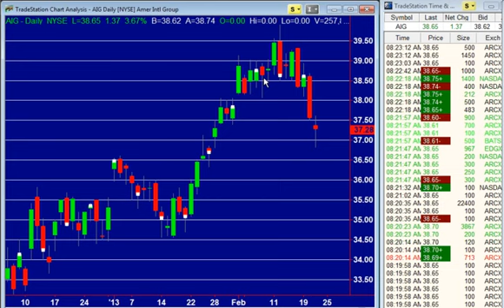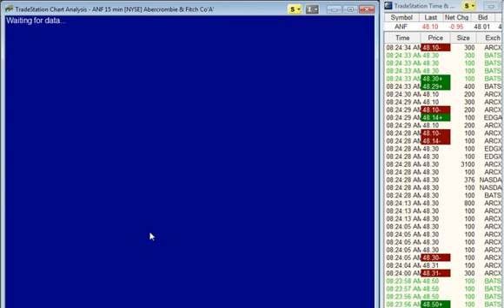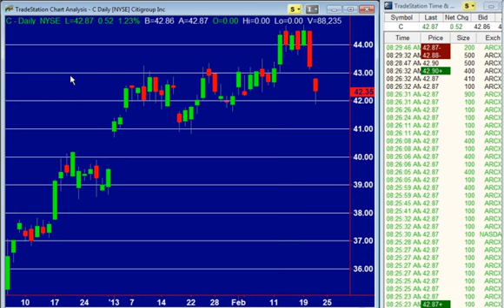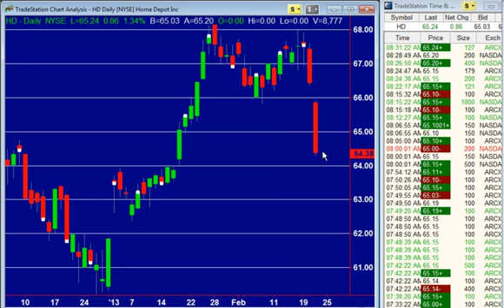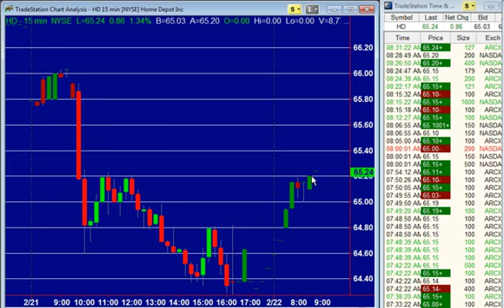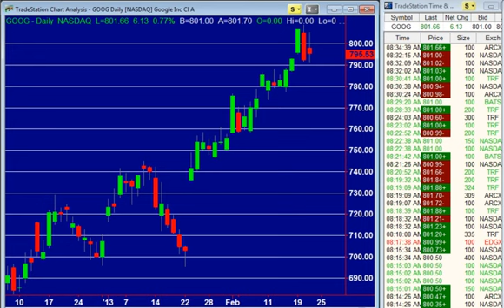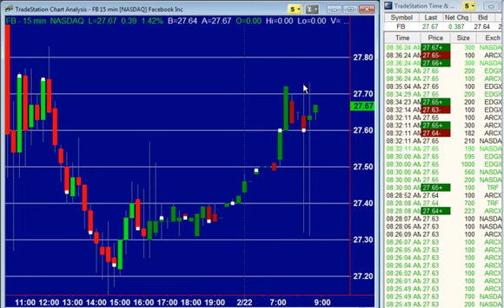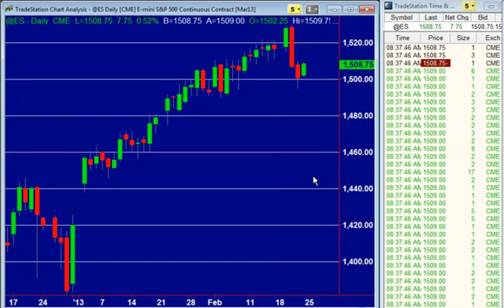February 22nd - Premarket Stock Talk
Dead cat bounce off 1495 area.  Can the market hold up or will it give back the gains?  Earnings from AIG, HPQ, ANF.